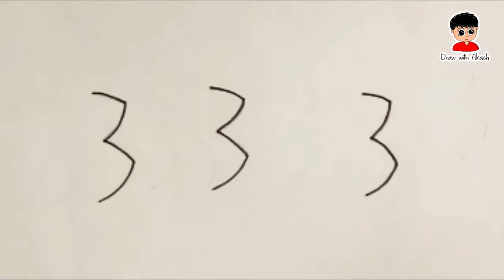Disney Princess Belle Drawing with numbers 333 for beginners